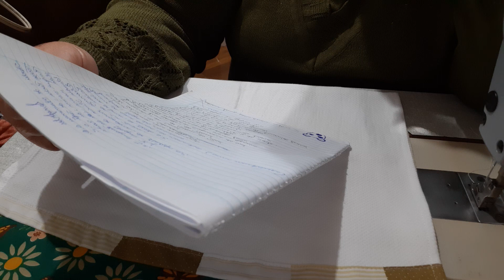Pano de prato com reciclagem de tecidos, o mais rápido e fácil um verdadeiro charme.